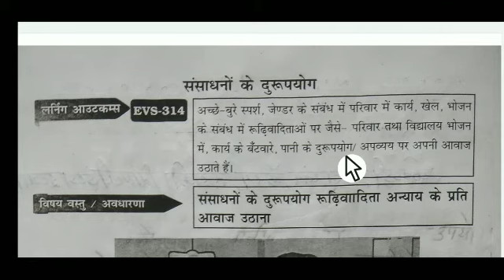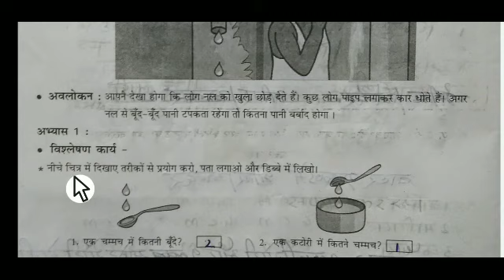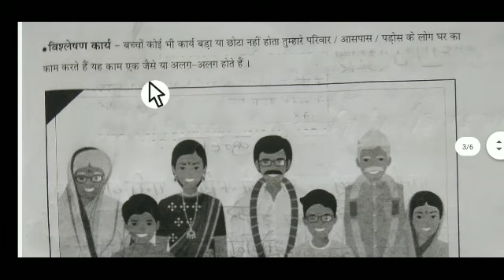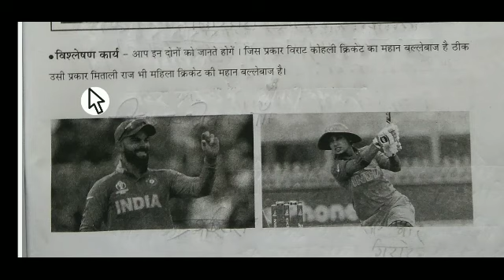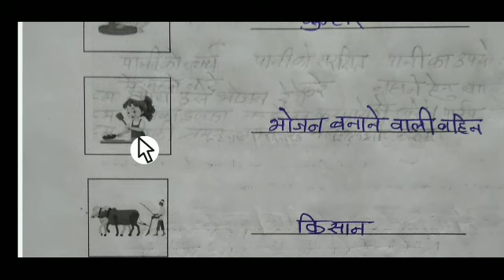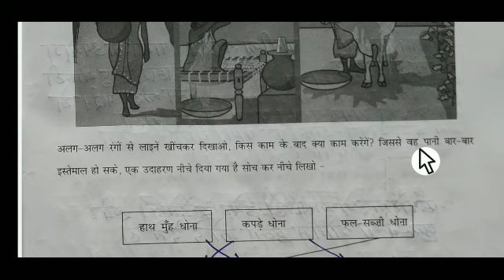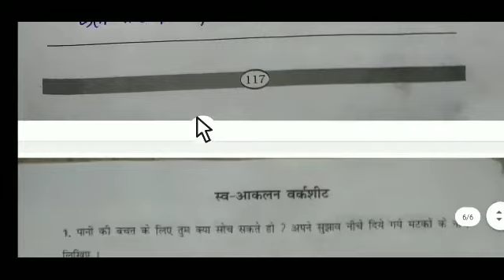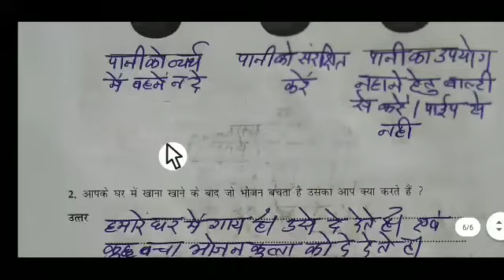ब्रिज कोर्स कक्षा चौथी पर्यावरण अध्ययन संसाधनों के दुरुपयोग evs314 brijcourse 2022-23